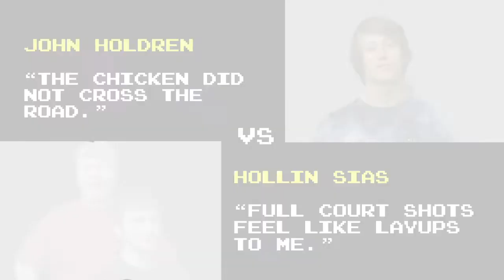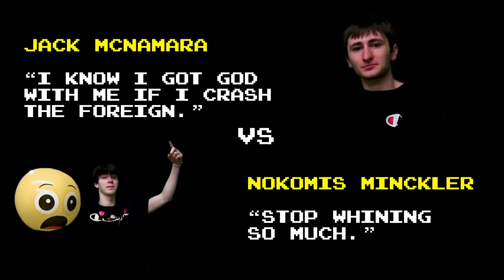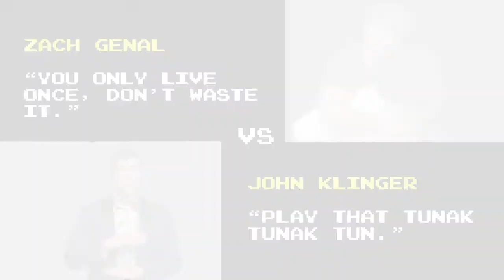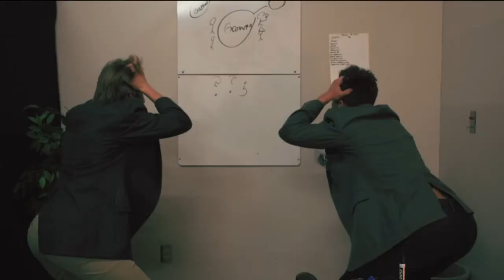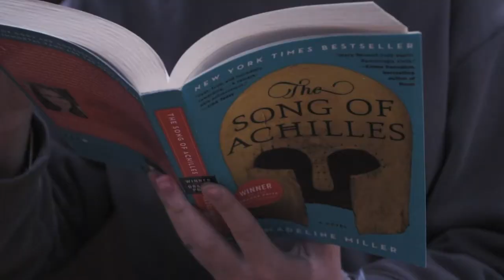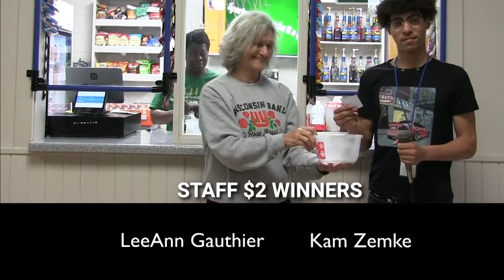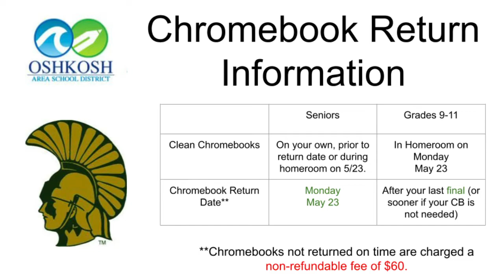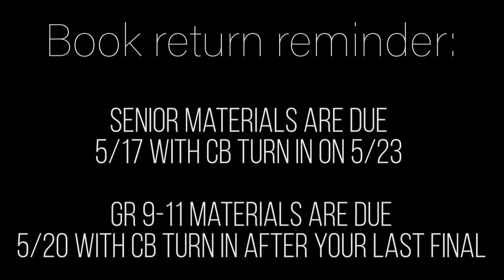Oshkosh North TV9 - S06 E34 - 5.23.22